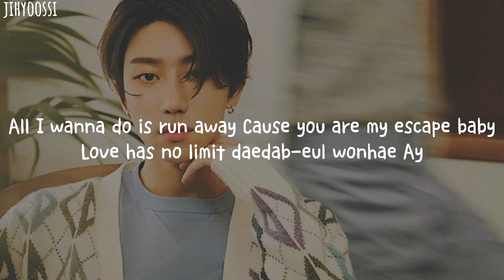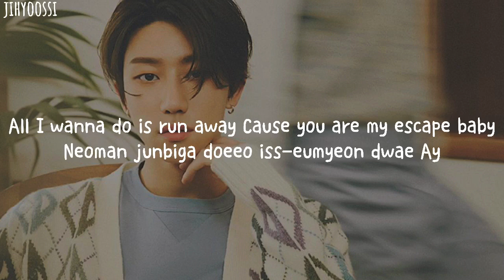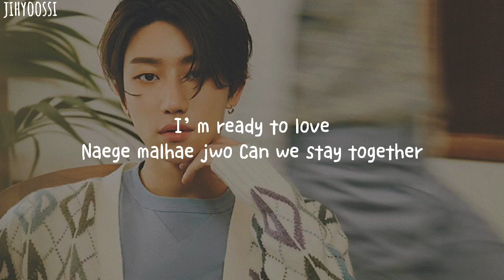SEVENTEEN(세븐틴) - RADY TO LOVE/Easy lyrics (Romanized)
By - jihyoossi

ALL RIGHTS ADMINISTRATION Hybe Labels Entertainment

Artist: SEVENTEEN
Song: Ready To Love
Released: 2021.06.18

Seventeen is Back, Let stream the music video guys .🥰